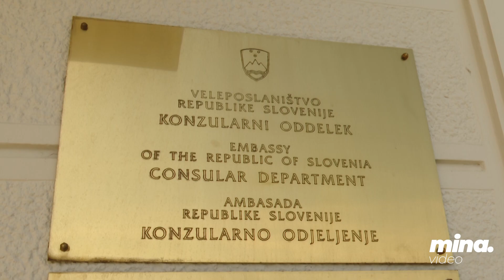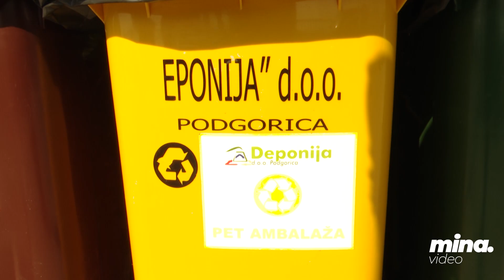Gradišnik: Sortiranje otpada na kraju postane automatizam